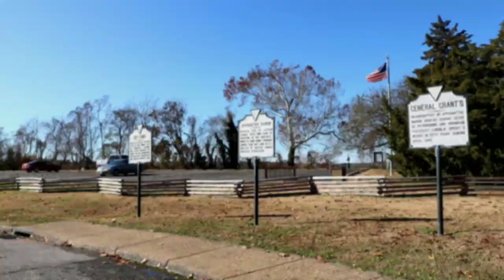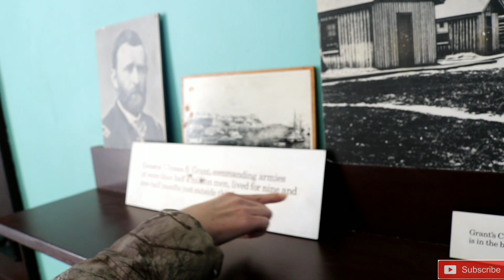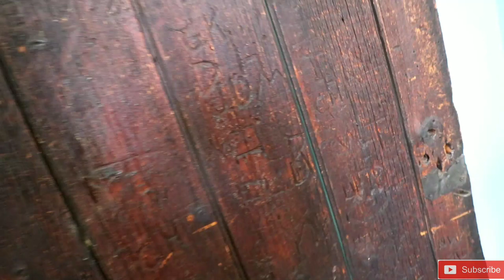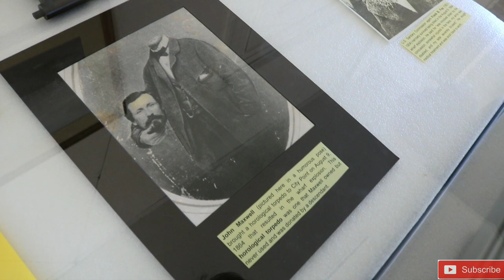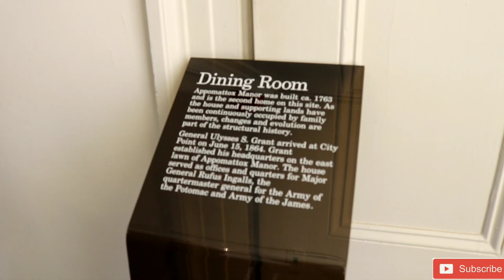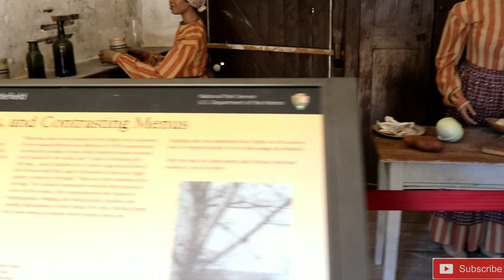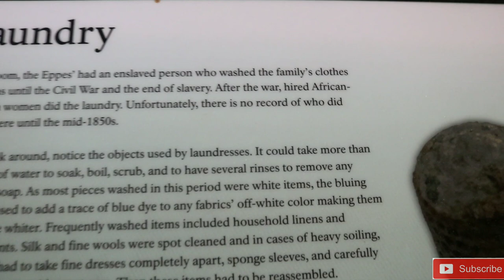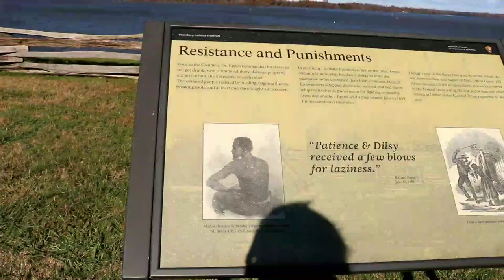Appomattox Manor, Ghost History & Walk Through (Scary EVP).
Appomattox Manor, Ghost History & Walk Through
Hopewell, VA

This Video Is Not For Anyone Under the Age Of 18.  Not the faint of heart.   Viewers discretion is advised.

Be sure to have your headphones on,  and turn your volume all the way up.  So you can hear any EVP's we may get.  EVP's are subjective, and I can not confirm all the EVP's we may get.  Due to other people polluting and talking in the background.  WE DO TRY BEST

If you believe your house or business is haunted and would like our help.